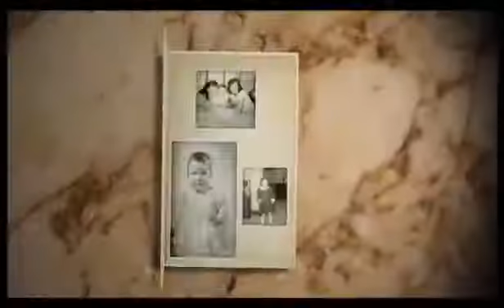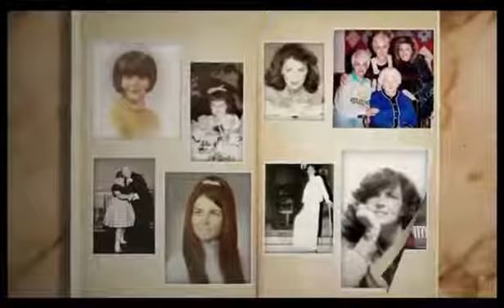Katie Couric- Psychic Medium Char Margolis & John Edward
Char reads for two women in Seattle, WA while on Good Day Northwest. The victim reveals the name of the man who murdered her. For more information on .

Psychic Mediums Char Margolis and John Edward sit with Katie to discuss those who have crossed over.

In this Episode Psychic Medium John Edward and Char discuss all things psychic. Are they always on and psychic? Which psychic shows do they think are .

In this episode of CharVision, World Renowned Psychic Medium John Edward joins Char to talk about all things psychic. .